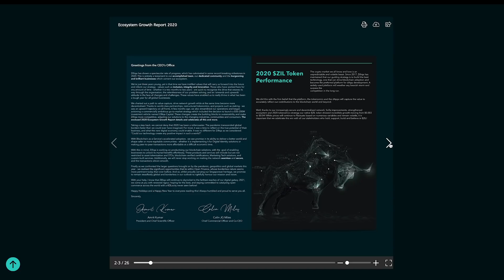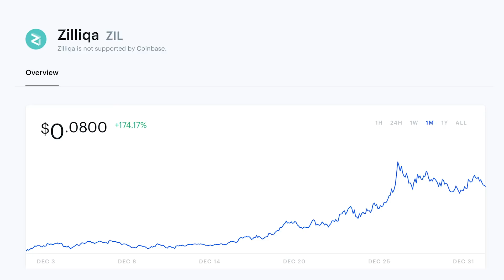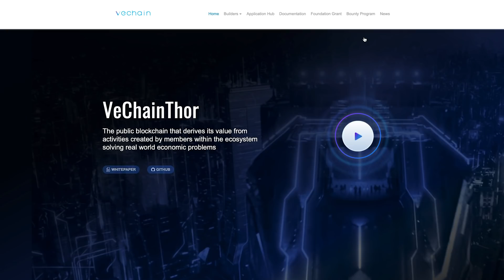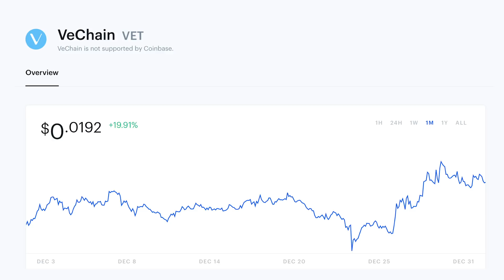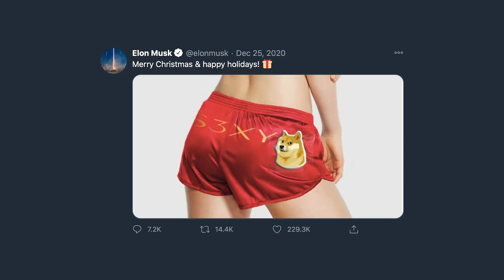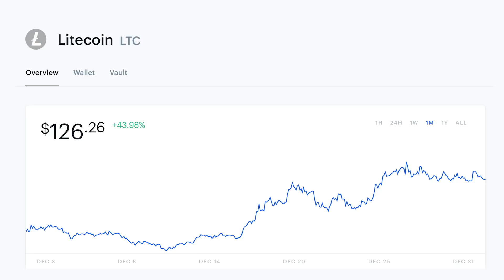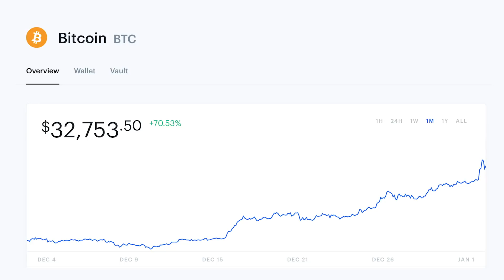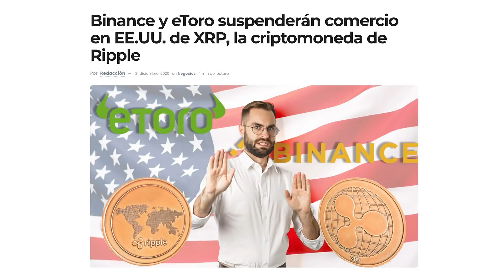👉 Mejores Criptomonedas para COMPRAR en ENERO 2021! 🔎✅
Estas son las mejores criptomonedas para comprar en Enero 2021. En este video te voy a explicar y vamos analizar las mejores 5 Criptomonedas que han tenido un mayor crecimiento en en las últimas semanas y qué traen más noticias y novedades para el mes de Enero.

Hoy destacaremos también el crecimiento de Bitcoin, ya que ayer 2 de Enero supero su la barrera de los $30,000, Ethereum y su nueva versión 2.0, porqué decidí vender Ripple además de otras 5 Criptomonedas que desde mi criterio y análisis personal están muy bien posicionadas para seguir creciendo.

1- Criptomoneda 1: 01:36
2- Criptomoneda 2: 03:58
3- Criptomoneda 3: 05:45
4- Criptomoneda 4: 07:38
5- Criptomoneda 5: 09:42
6- Bitcoin: 11:28
7- Ethereum: 13:18
8- Ripple: 14:35